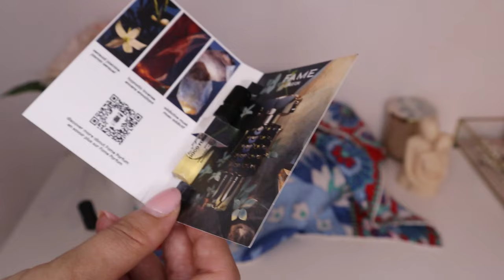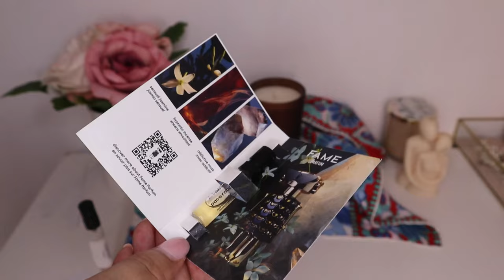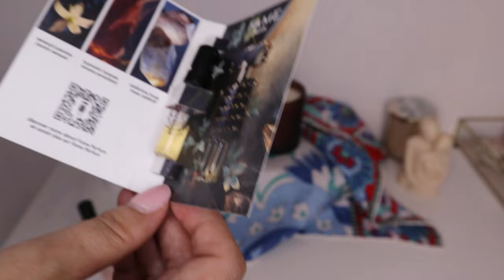Le-am testat! Ce parfumuri as cumpara full size si ce parfumuri nu mi se potrivesc